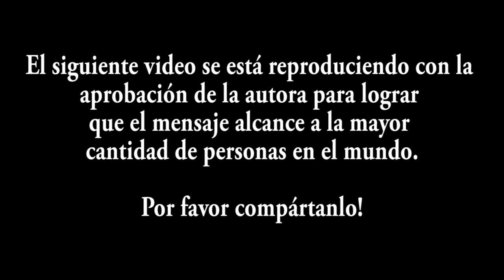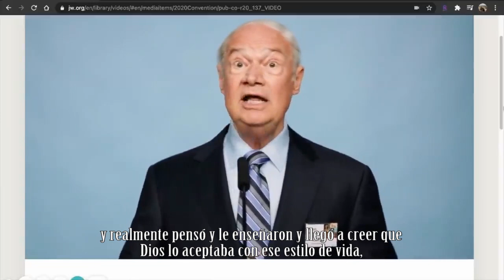¡Cómo los testigos de Jehová destruyeron la vida de mi hermano!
Este video es sobre la experiencia de la sobrina de Stephen Lett y el suicidio de su hermano Steven.

Se me ha autorizado su reproducción.